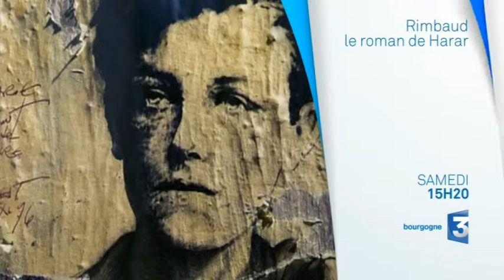Documentaire : Rimbaud, le roman de Harar (bande-annonce)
Rimbaud, le roman de Harar
Un documentaire diffusé samedi 20 juin 2015 sur France 3 Bourgogne
Il est le seul dont le fantôme est plus prégnant encore que le mythe ; l’unique poète à avoir fait de son œuvre/vie de 37 petites années une énigme.
Un documentaire de Jean-Michel Djian
Une production Les Films d’Ici 2, France Culture, avec la participation de France Télévisions